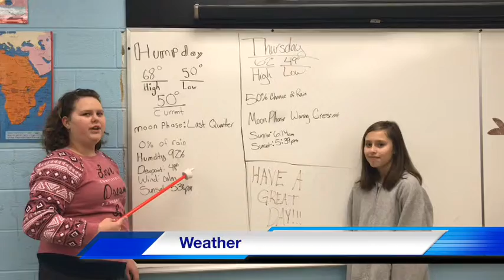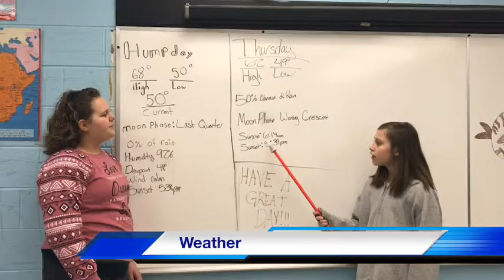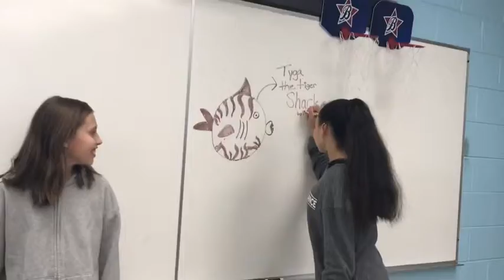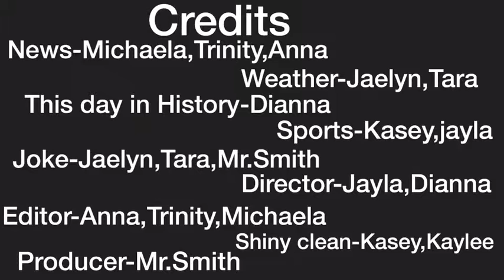Woodville News | Week 8 | Ep.24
Song: the chicken nugget song